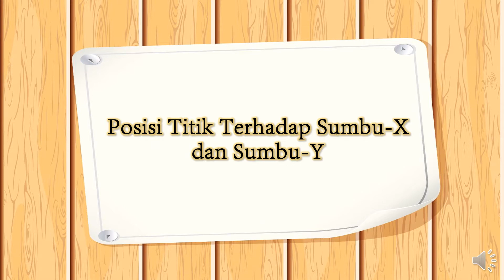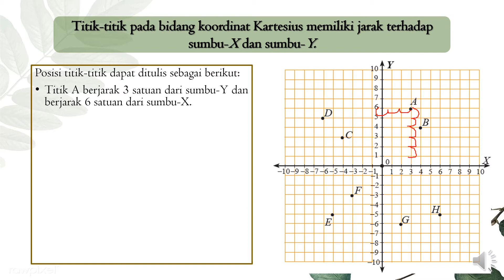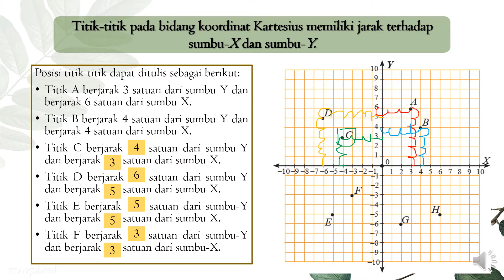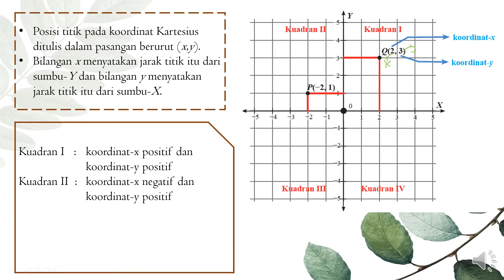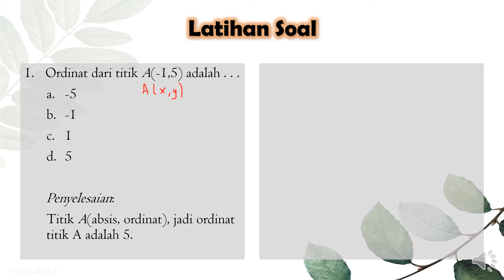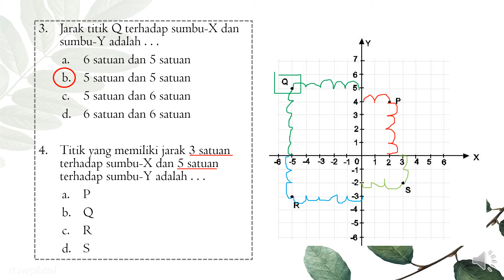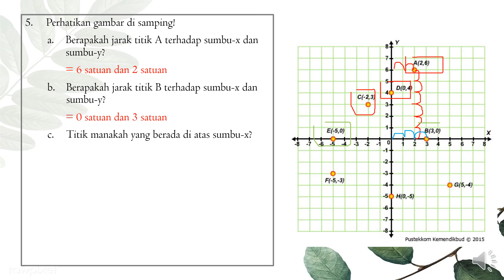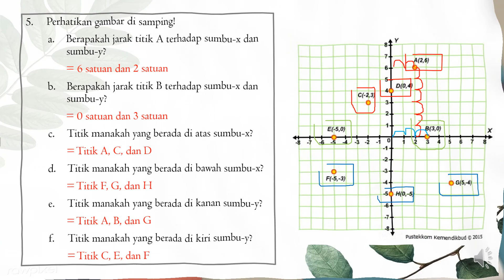[MATEMATIKA] : Koordinat Kartesius Posisi Titik thd sb X dan sb Y